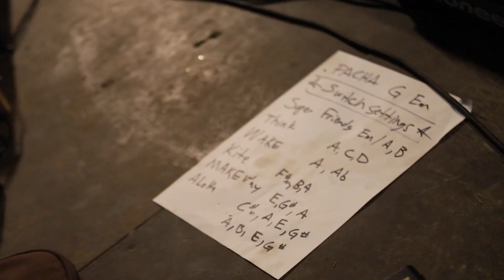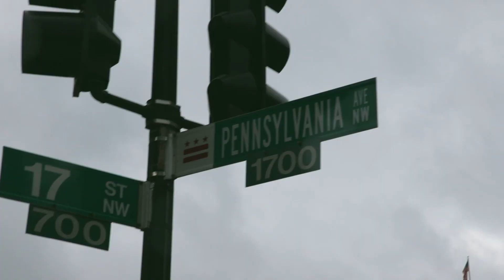Cozmic Theo - Dream Ignition - a Mini Documentary! Summer 2018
Follow Cozmic Theo on his journey from Ithaca, NY to Kinnection Campout Music Festival in Tennessee. Theo speaks about his love for music festivals, the people, performance, and sharing positive values in community with friends new and old.

FEATURING
Cozmic Theo - Live Looping Performances and Interviews
Jasn Basn - Guest Bassist

FILM BY
Nate Cantalupo

ADDITIONAL FOOTAGE
Iz Web
Creatrix Laboratories / Social Construct

SPECIAL THANKS
Community Arts Partnership - Ithaca, NY